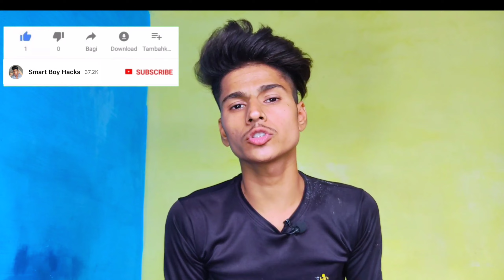How To Add Big Volume in Hair Without Hairdryer Without Hair Wax | Volume Hair Style Naturally🔥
How To Get Big Volume  Hair Style Without Hair Dryer Without Hair Wax | Volume Hair Style Naturally🔥

HOW TO DO HAIRSTYLE WITHOUT HAIRWAX HAIRDRYER ROUNDBRUSH karan bruh, Add heavy volume without hairdryer mann vaishnav, style your hair WITHOUT dryer wax or gel product asad styling, Add HAIR VOLUME and HOLD WITHOUT using HAIRDRYER and GEL JOY lifestyle, Style your hair without hair dryer, HOW TO ADD VOLUME WITHOUT HAIR PRODUCTS mann vaishnav, How to add hair volume naturally, how to add more hair volume, hair volume without heat, hair volume kaise badhae, hair ko volume kaise de